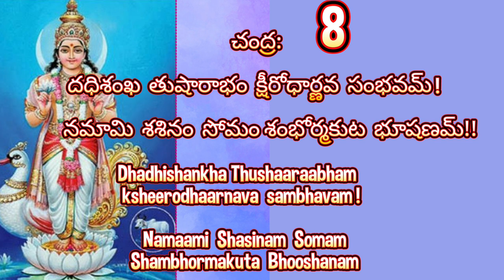Chandra Graha Stotram( Mantra) 10 times చంద్రగ్రహ స్తోత్రం మంత్రం 10 సార్లు English & telugu lyrics